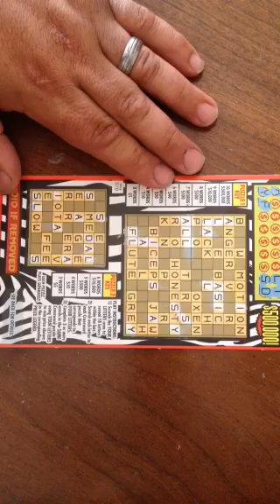$5 Cashword Mass Lottery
Honesty, is such a lonely word...